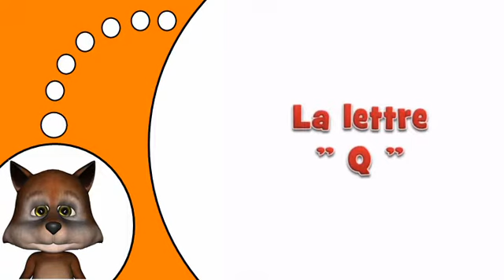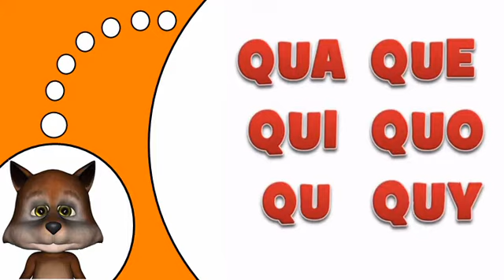Aprender francés # Q